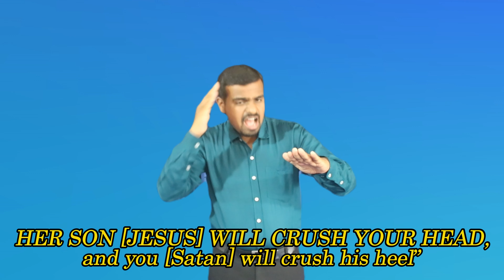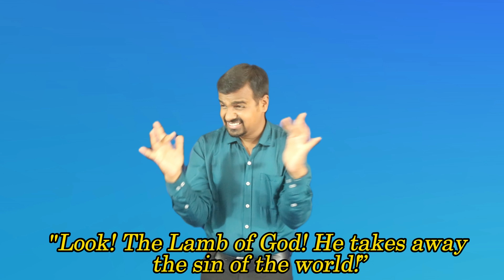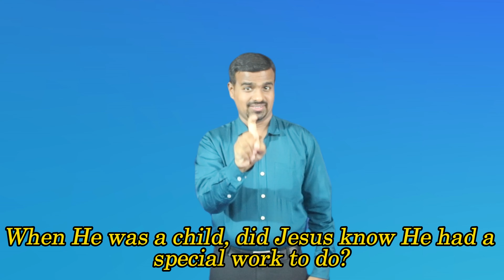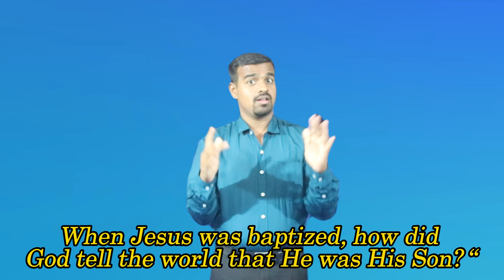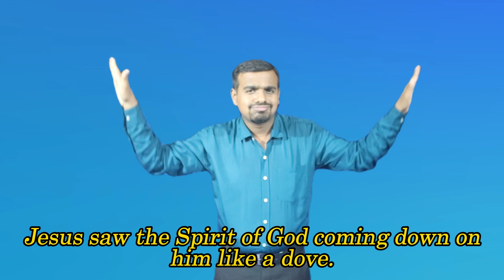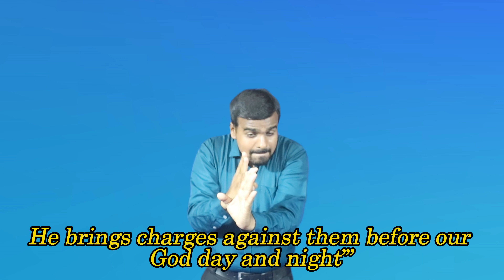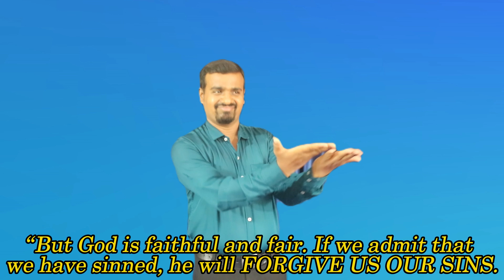GOD'S WAY: Study the Bible in Easy Way. Lesson-4 The Beginning of Sin in the World and Its End (2)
GOD'S WAY : Study the Bible in Easy Way in Indian Sign Language. Adventist Deaf Ministries, Adventist Possibilities Ministries, Southern Asia Division of SDA.